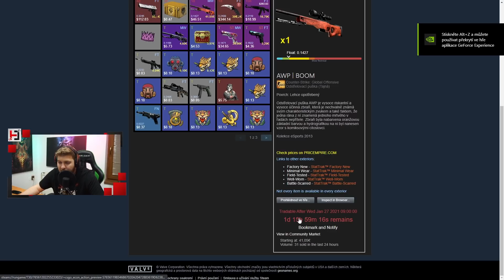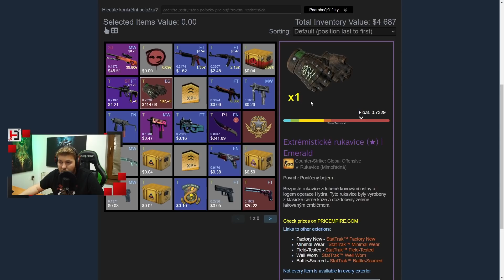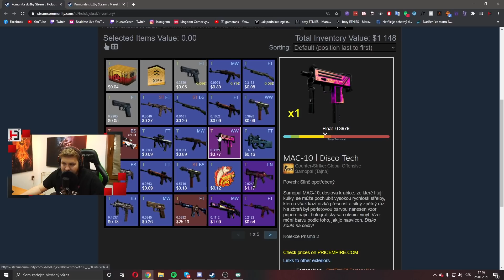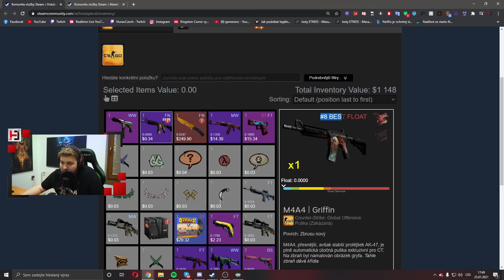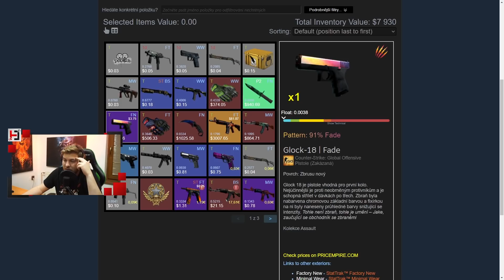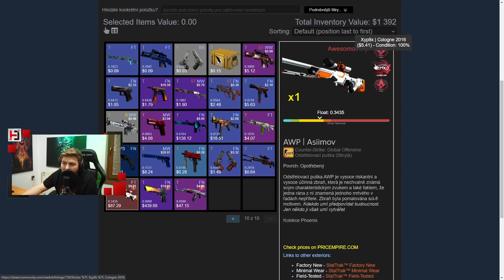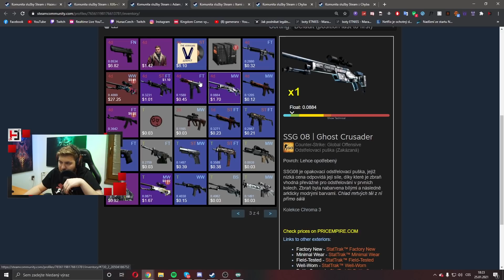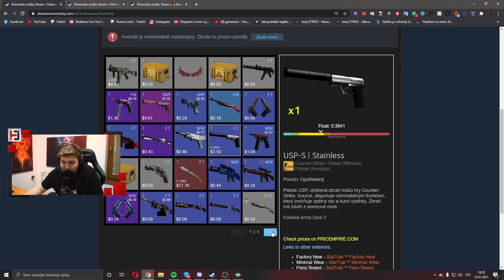Hodnotím vaše CS:GO Inventáře. #1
V tomto videu si zhodnotíme CS:GO inventáře. Uvidíme ty nejlepší skiny, super barevné kombinace i poměrně značnou část hezkých skinů, za malou...

... cenu, ale i obrovské částky některých předmětů. Tohle všechno a mnohem více uvidíte v tomto videu.